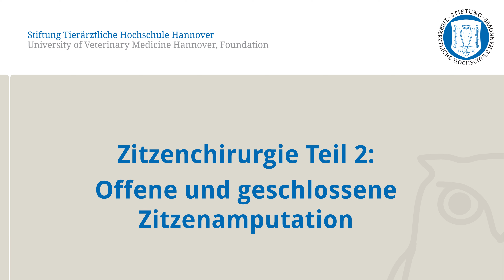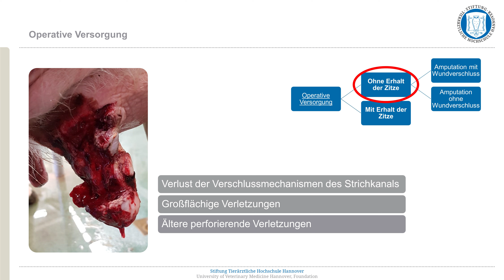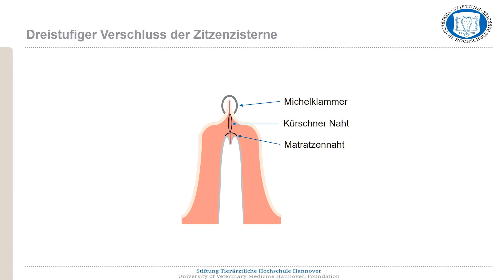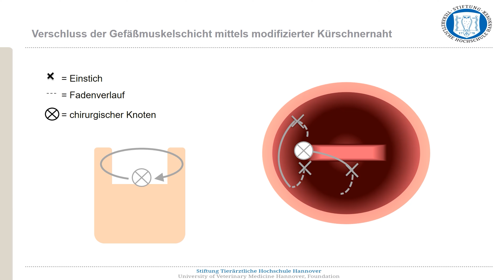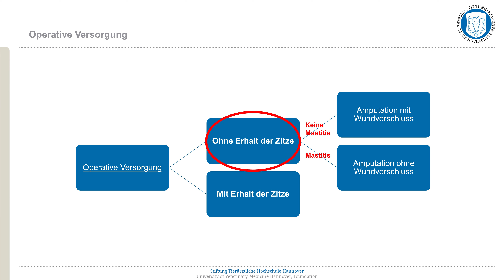CSL: Zitzenchirurgie Teil 2 - Offene und geschlossene Zitzenamputation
In diesem Video wird die Zitzenamputation ohne und mit Wundverschluss der Zitze des Rindes gezeigt.

Lernstation: Zitzenchirurgie Teil 2
Zentrum für E-Learning, Didaktik und Ausbildungsforschung

Dieses Video entstand in Kooperation der E-Learning-Beratung, des Clinical Skills Lab (CSL) und der Klinik für Rinder der Stiftung Tierärztliche Hochschule Hannover.

0:00 Vorspann
0:24 Material
0:53 Indikation
1:30 Wundinspektion
1:41 Amputation
3:15 geschlossene Zitzenamputation - Wundverschluss
9:20 offene Zitzenamputation - Wundversorgung
11:35 Abspann